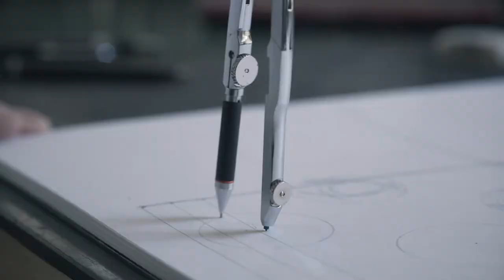ANJ BAG | THE FINE BAG-MAKING MOMENT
CLIENT: ANJ
DIRECTOR: N.TANII (VISIBLEX) (@tanii_director)
DIRECTOR OF PHOTOGRAPHY: SHINTARO TERAMOTO　@t.shintakamone
PRODUCTION MANAGER: NAOKI KAWAGUCHI (VISIBLEX)
OFFLINE & ONLINE EDITOR: NAOKI KAWAGUCHI (VISIBLEX)
RETOUCH: AYAKO SHIBUYA
COLORIST:NOBUROSKY (VISIBLEX)
PRODUCTION: VISIBLEX INC.